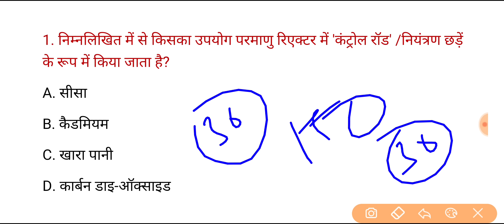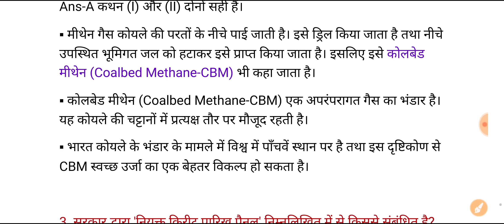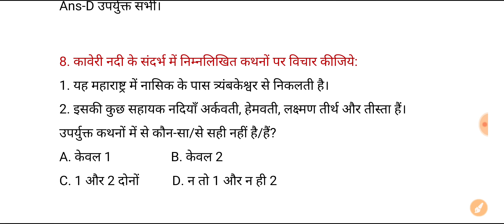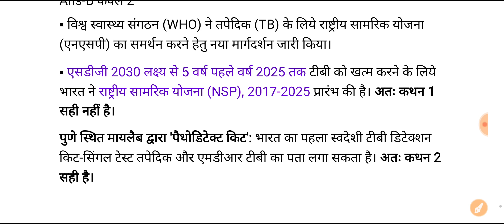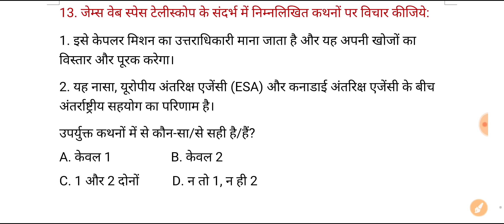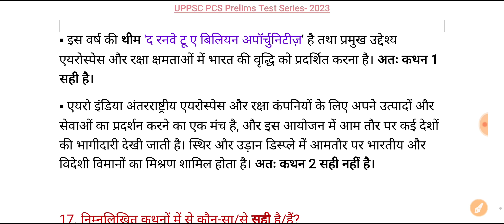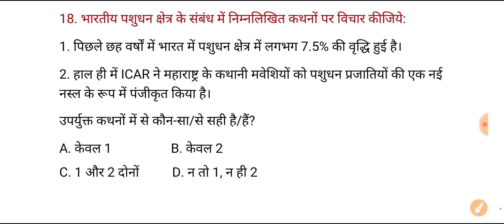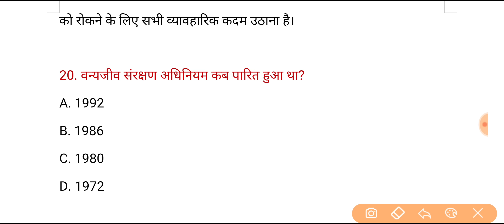UPPSC PCS Prelims Test Series 2023 | Test-248